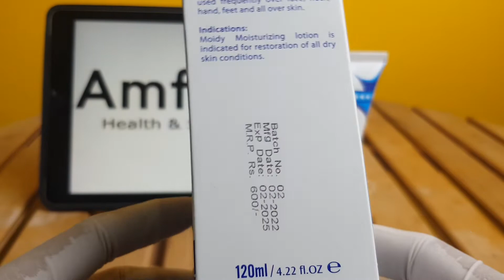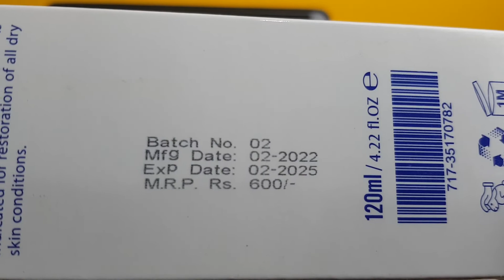Moidy Moisturizing Lotion REVIEW | BENEFITS | PRICE | Urdu/Hindi | amforia.pk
Best Moidy Moisturizing Lotion  REVIEW | BENEFITS | PRICE | Urdu/Hindi | amforia.pk